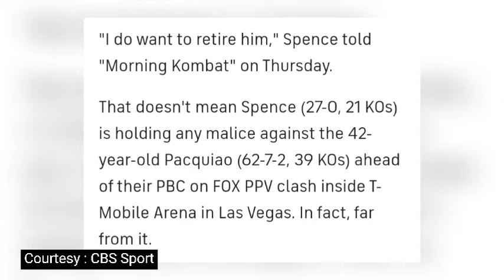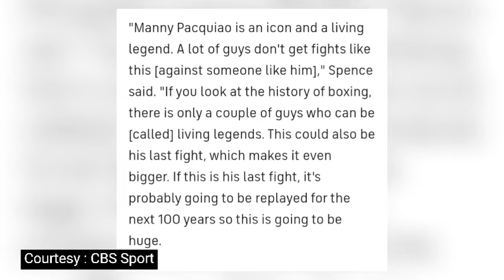MANNY PACQUIAO, Round 1 KNOCK-OUT na ! | ERROL SPENCE Jr. , aims Pacman to RETIRE! Goodluck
MANNY PACQUIAO, Round 1 KNOCK-OUT | ERROL SPENCE Jr. , aims Pacman to RETIRE! Goodluck

PHOTO CTTO